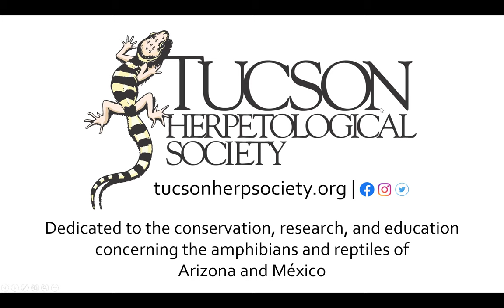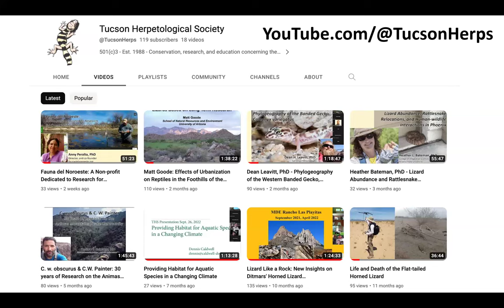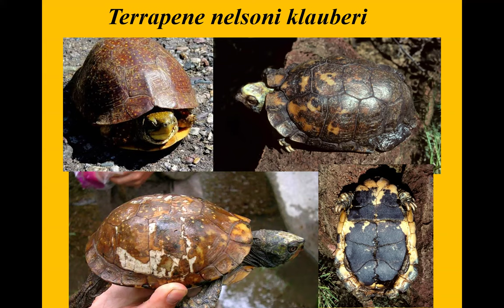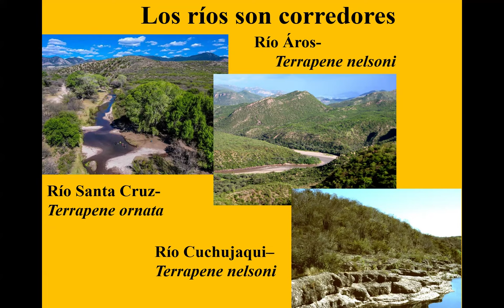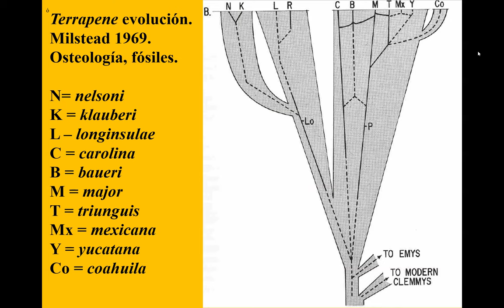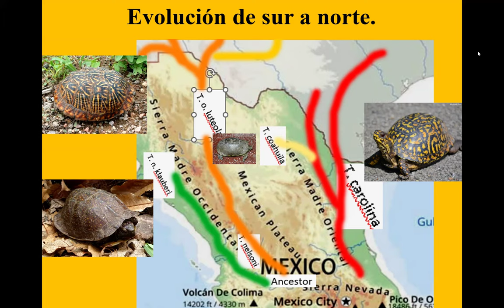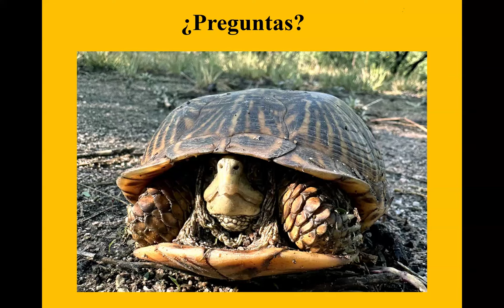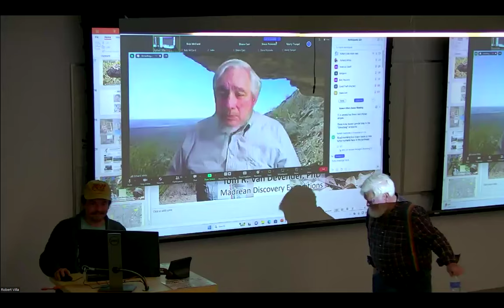Sonora's Box Turtles (Terrapene) | Tortugas Caja de Sonora (Terrapene)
The distribution and ecology of Terrapene box turtles in the state of Sonora, Mexico are summarized. A total of 72 records of T. nelsoni klauberi (northern spotted or Sonoran box turtle) were mostly in the warm months, from 192 to 1870 (av. 895 m) elevation, in tropical habitats and temperate oak woodland and pine-oak forest, in western slopes of the Sierra Madre Occidental north into the Sky Islands Region. A total of 37 records of T. ornata luteola (desert box turtle) were mostly in the warm months, from 626 to 1558 (av. 1169 m) elevation, in temperate grasslands and Chihuahuan desertscrub, in the borderlands of northeastern Sonora. The two species are potentially sympatric between Huépac and Rancho Chairababi in the Río Sonora drainage. An alternative early evolutionary biogeography of Terrapene is proposed.
La distribución y ecología de Terrapene (tortugas caja) en el estado de Sonora, México son resumida. Un total de 72 registros de T. nelsoni klauberi (tortuga de chispitas) fueron principalmente en las meses de calor, de 192 a 1870 (av. 895 m) elevación, en hábitat tropical, encinal y bosque de pino-encino templadas, en las laderas occidentales del la Sierra Madre Occidental y la Región de las Islas Serrana al norte. Un total de 37 registros de T. ornata luteola fueran principalmente en las meses de calor, de 626 a 1558 (av. 1169 m) elevación, en pastizales templados y matorral desertico Chihuahuense, en la zona fronteriza del noreste de Sonora. Las dos especies estan potentcialmente sympátrico entre Huépac y Rancho Chairababi en el drenaje del Río Sonora. Proponemos una biogeografía evolutiva temprana alternativa de Terrapene.